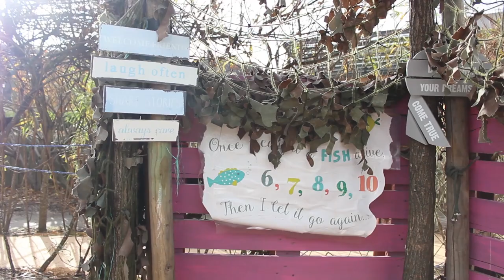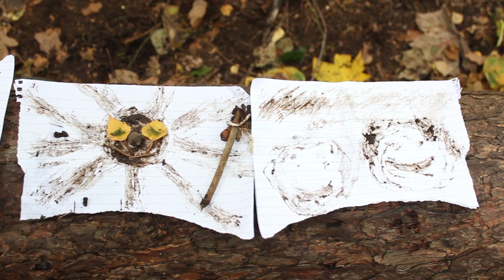"Take Me Out" Early Years outdoor learning project ERASMUS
Hear about the reasons why we take Early Years outdoors. The project website, with many resources, can be found
If you are interested in training related to this programme, our nearest course is Forest Kindergarten